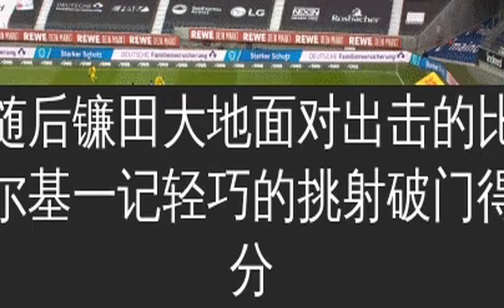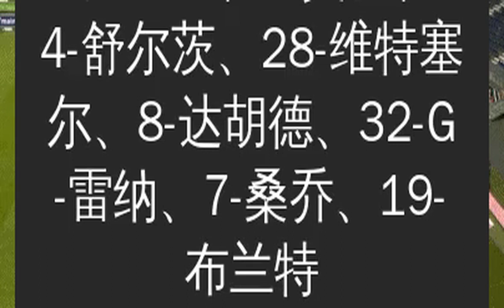半场：镰田大地破门桑乔失良机，多特客场0-1法兰克福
虎扑12月5日讯 北京时间12月5日晚间22:30，德甲联赛第10轮，法兰克福主场迎战多特蒙德。上半场比赛镰田大地巧射率先破门，桑乔错失良机。半场战罢，多特客场暂时0-1落后于法兰克福。
比赛第3分钟，多特开出前场左路定位球给到禁区，门前胡梅尔斯插上后的垫射将球打偏。
第9分钟，欣特格雷中场送出一记长传转移，门前的镰田大地将球一停，随后镰田大地面对出击的比尔基一记轻巧的挑射破门得分！1-0！法兰克福率先取得进球！
第20分钟，布兰特送出斜传，大禁区前桑乔的兜射将球稍稍打高。
第26分钟，G-雷纳左路送出横传，禁区左侧桑乔得球后的小角度低射滑门而出。
第34分钟，胡梅尔斯门前没能将皮球解围，巴尔科克跟上的抽射将球打飞。
半场战罢，多特客场暂时0-1落后于法兰克福。
比赛阵容：
法兰克福：1-特拉普、2-恩迪卡、13-欣特雷格、19-D-亚伯拉罕、17-罗德、25-杜尔姆、33-A-席尔瓦、8-索乌、27-巴尔科克、15-镰田大地、10-科斯蒂奇
多特蒙德：1-比尔基、23-詹、15-胡梅尔斯、5-扎加杜、2-莫雷、14-舒尔茨、28-维特塞尔、8-达胡德、32-G-雷纳、7-桑乔、19-布兰特